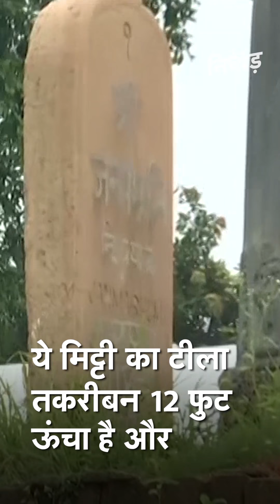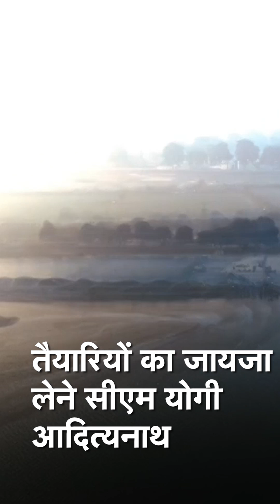Ram Mandir: 5 August को गर्भ गृह वाली जगह पर पूजा करेंगे PM Modi, देखें अंदर का हाल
अयोध्या (Ayodhya) में 5 अगस्त को होने वाले भूमि पूजन (Bhoomi Pujan) कार्यक्रम को लेकर तैयारियां पूरी हो चुकी हैं. मंत्रोच्चारण के बीच प्रधानमंत्री नरेंद्र मोदी (Narendra Modi) बुधवार को भूमि पूजन करेंगे. आपको बता दें कि 6 दिसंबर 1992 के बाद से राम मंदिर के गर्भगृह तक जाने की इजाजत किसी को नहीं दी गई थी लेकिन अब 28 साल के बाद News18 उस जगह तक पहुंचा है जहां से भव्य राम मंदिर की शुरुआत होगी. News18 की रिपोर्ट में के मुताबिक 6 दिसंबर 1992 को जिस विवादित ढांचे (SC के फैसले से पहले उसे विवादित ढांचा ही कहते थे) के विध्वंस के बाद एक टीला मिट्टी का आज भी छोड़ा गया है, जिस पर दो शिला गाड़ी गई है. ये मिट्टी का टीला तकरीबन 12 फुट ऊंचा है और एकमात्र निशानी उस जगह की बची है. बताया जाता है कि जब राम मंदिर का निर्माण होगा तब इसी टीले के बगल में गर्भगृह बनाया जाएगा.